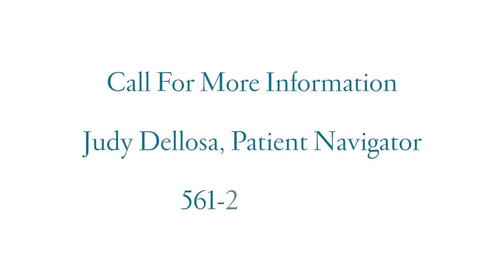Bob's Story -- Overcoming Severe Back Pain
Bob Bates enjoys being outdoors; surfing and paddle boarding are his passions. His back pain became so severe that he was unable to enjoy these outdoor activities. Bob had spine microsurgery at the Anderson Family Orthopedic & Surgery Center of Excellence. Today, Bob is pain-free and back on the water!

To learn more about the Anderson Family Orthopedic & Spine Center of Excellence at Jupiter Medical Center, visit us